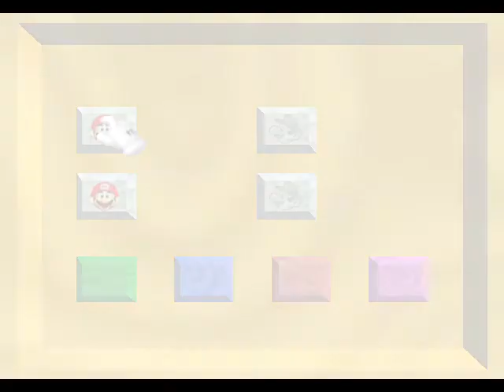SUPER MARIO 64 ⭐x 109 (Cueva Laberinto Neblinoso - 100 Monedas) #106